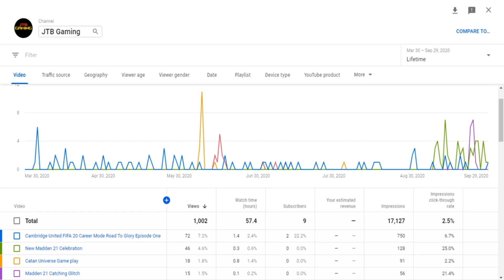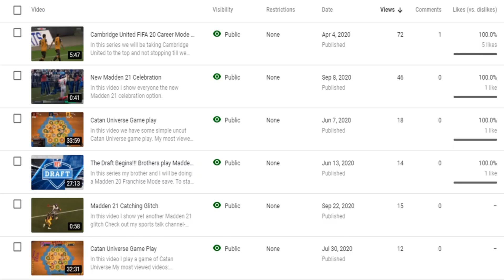20 Videos for my 20th Birthday Video #10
Today is my 20th Birthday so I have decided to go and chose the 20th most important videos in my channel's history. Not at all the most viewed but the ones that had the greatest impact on m channel and myself as a YouTuber.